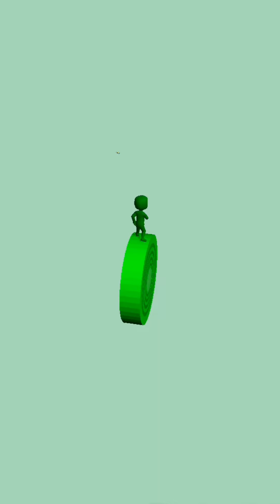layers Roll 🌀🌈 game mobile levels 1-8 android,ios gameplay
layerS roll game video, layers roll game, layers roll game play